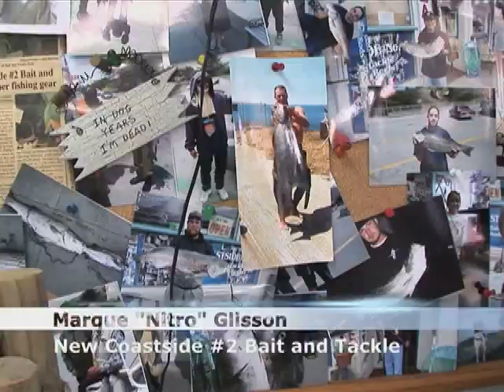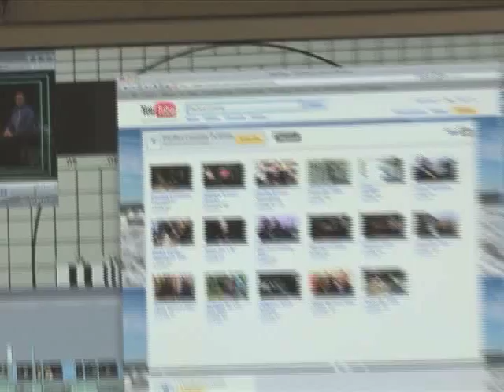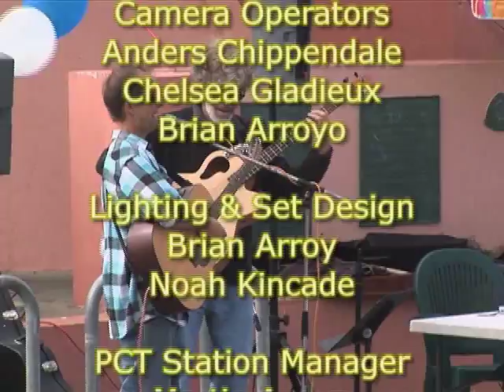Pacifica Fishing Pier (Part 2 of 2)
'Pacific Currents' television show episode #212: Host Edie Hovermale interviews Anna Boothe, President of POPS (Preserve Our Pier Supporters) and Jean Johnston, POPS Community Servides, about the Pacifica Fishing Pier.

Rusty Hook Bait & Tackle

Coastside No. 2 Bait and Tackle

Edie Hovermale - Host
Eric Mayrand - Producer, Director & Editor
Jason Francisco - Production Supervisor & PCT Operations
James Parsons - Audio Engineer & Floor Manager
Alan Vasilkovsky - Technical Director
Noah Kincade - Timer & Shot Logger
James Parsons & Tamaira Witherspoon - Audio Engineers
Anders Chippendale, Chelsea Gladieux & Brian Arroyo - Camera Operators
Lighting & Set Design - Brian Arroyo & Noah Kincade
Martin Anaya - PCT Station Manager & Executive Director